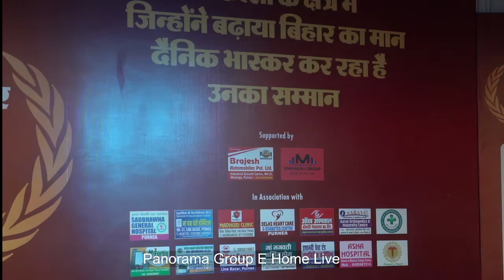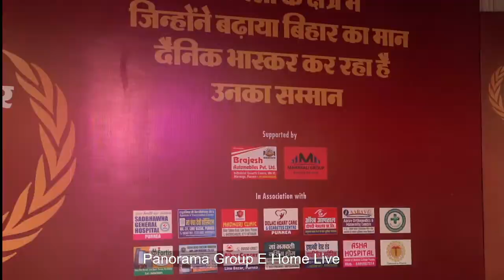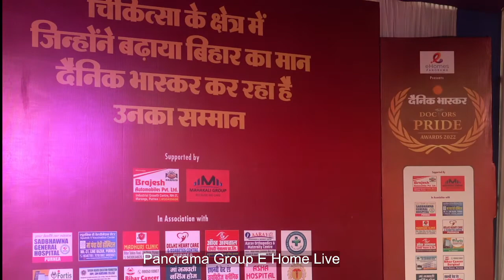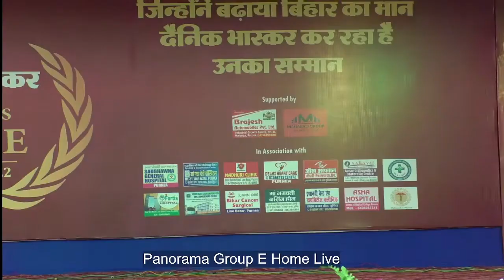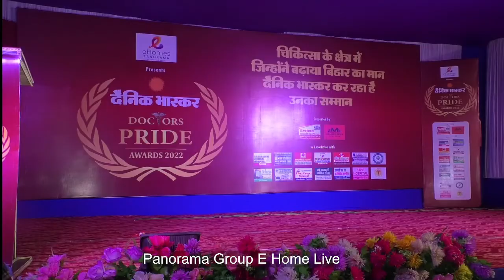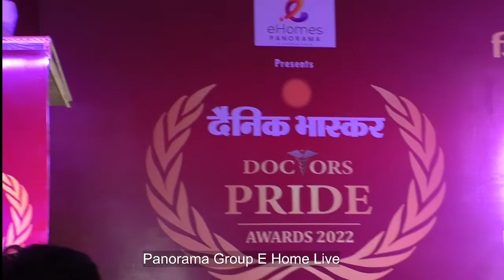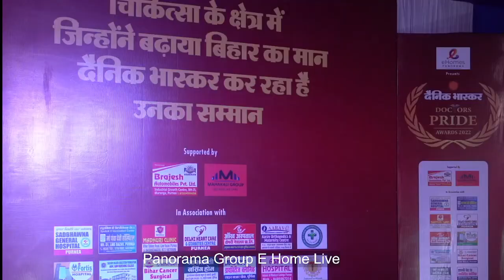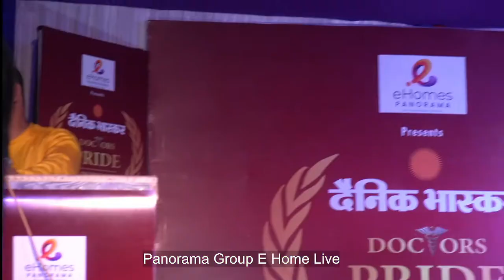E HOME || DAINIK BHASKAR EVENT LIVE